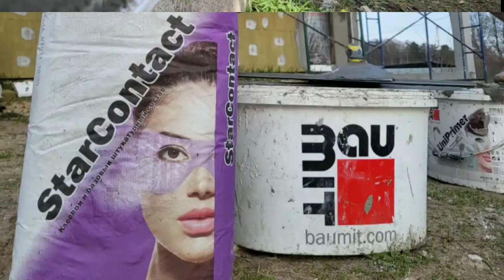Отделка фасада от компании "ДекорСтрой32".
Произведенная работа по утеплению дома базальтовой ватой 100 мм. Вставки по периметру дома выполнялись ватой 50 мм.
Работы выполнялись материала ТМ "Баумит".
Финишное декоративное покрытие из минеральной декоративной штукатурки "шуба" 2мм. с последующей покраской.

В нашей компании Вы можете заказать просчет фасад по материалам с последующей поставкой на объект и проведением работ для монтажа.